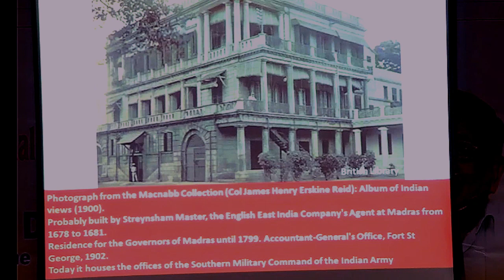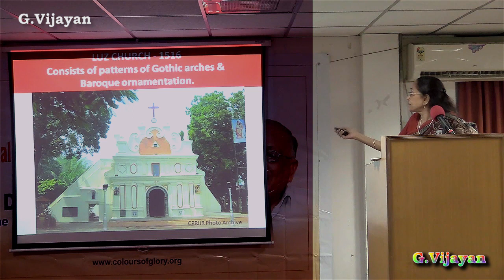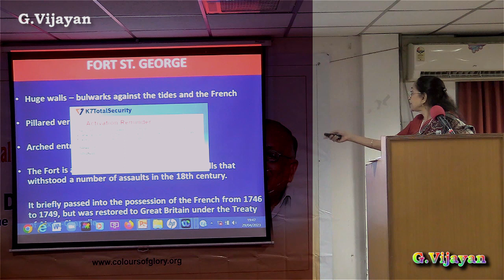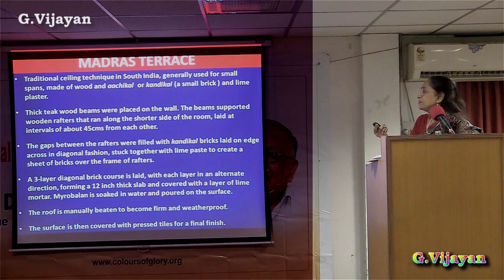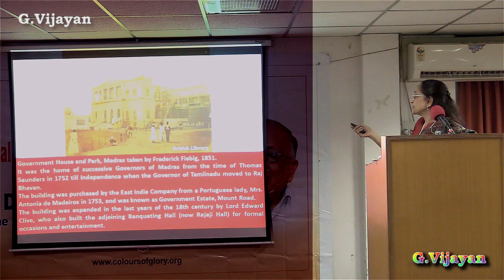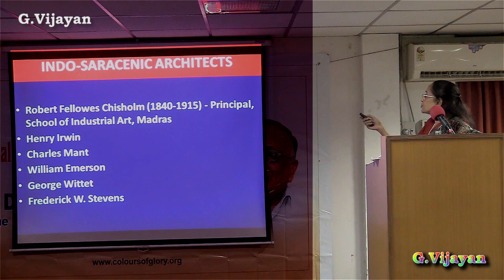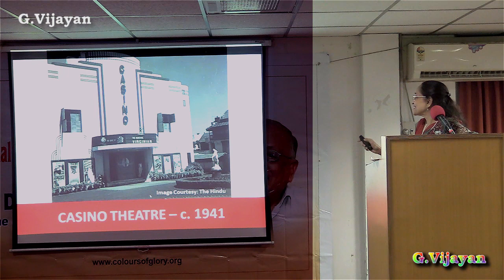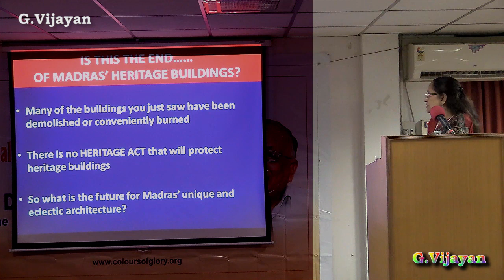Dr. Nanditha Krishna - The New Architecture of Colonial Madras, S.Muthiah Memorial Lecture 2023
Annual S.Muthiah Memorial Lecture 2023 , The New Architecture of Colonial Madras - Dr. Nanditha Krishna,Historian Environmentalist & Author
Colours of Glory -